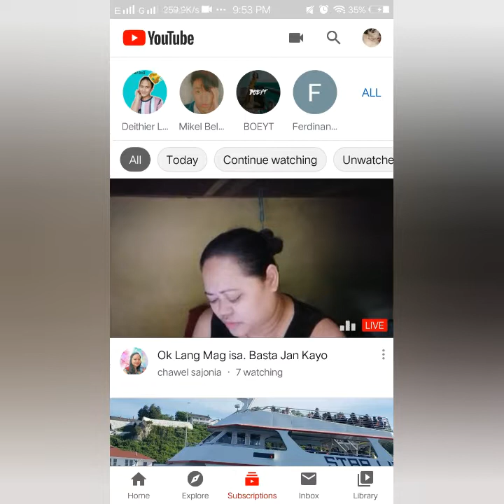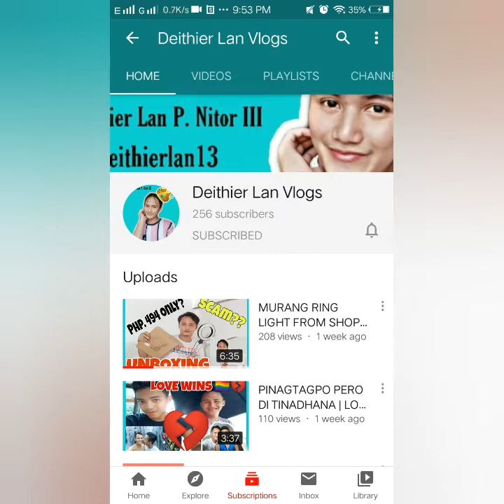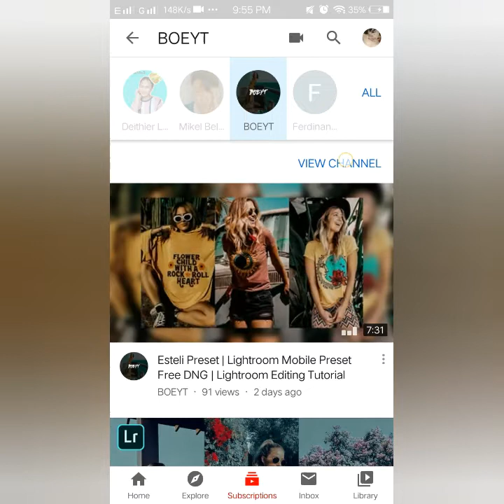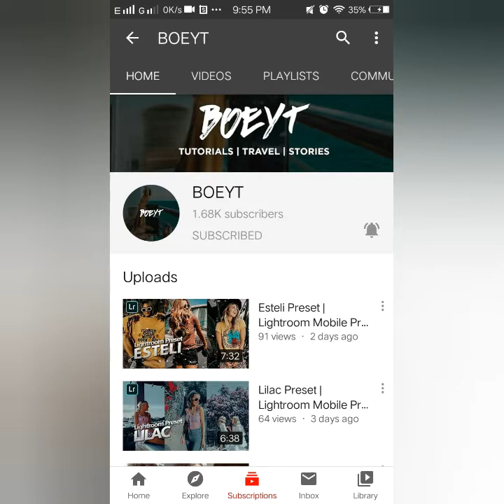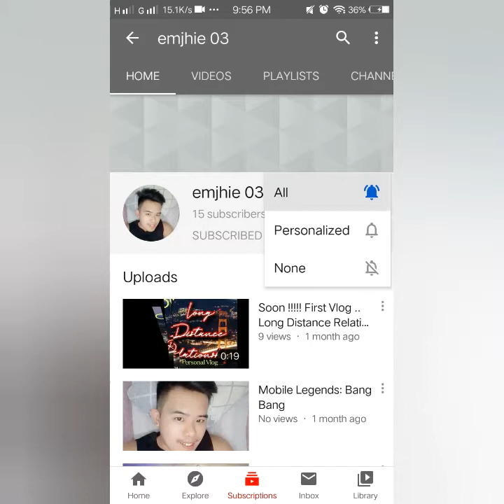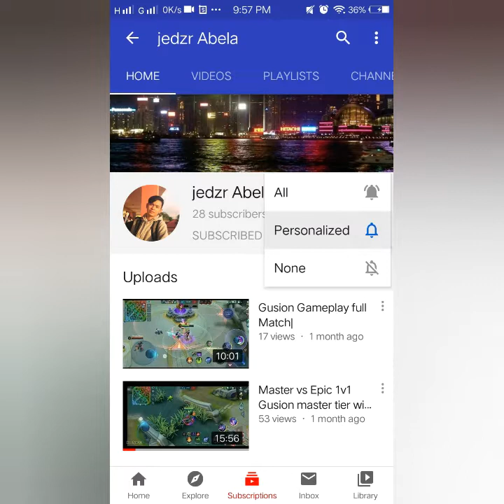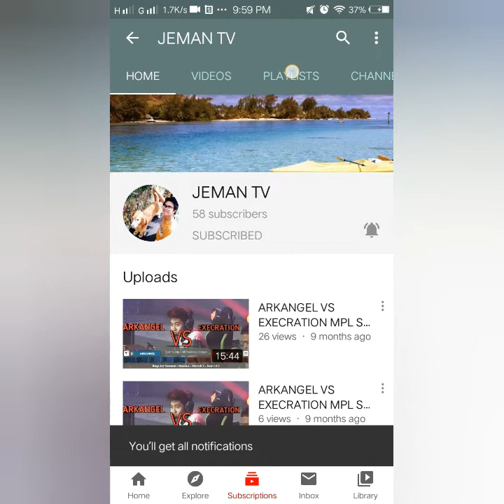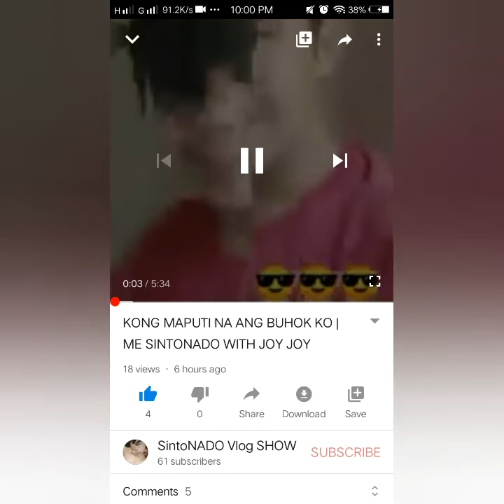GAWIN MO TO PARA MALAMAN ANG MGA NAG UNSUBSCRIBE SAYO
inUNSUBSCRIBE KABA? | PAANO MALALMAN KONG INUNSUBSCRIBE KA NG KA DIKITAN MO

im sorry sa mga nabanggit na channel sa video. Intended to gave info lang po itong video at hindi po ito ginaws para mamahiya ng ibang channel. Thank You ang GOD BLESS: TO GOD BE THE GLORY.